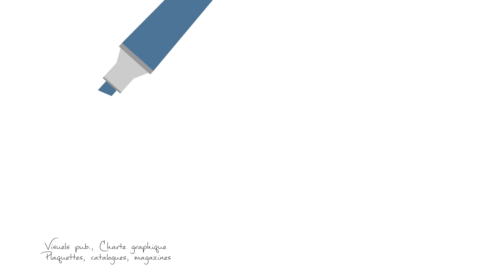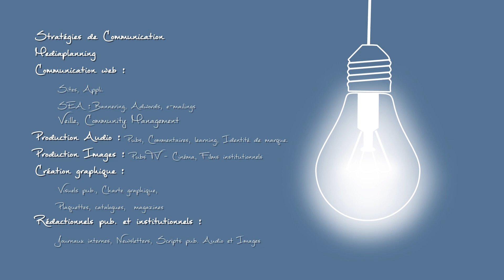Orient Communication, une agence 360°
Orient Communication :
Nancy, Metz, Paris, Bruxelles et Genève

Une agence 360° :
Stratégies de Communication
Mediaplanning
Communication web :
  Sites, Appli
  SEA : Bannering, Adwords, e-mailings
  Veille, Community Management
Production Audio : Pubs, Commentaires, Learning, Identité de marque
Production Images : Pub TV - Cinéma, Films institutionnels
Création graphique :
  Visuels pub, Charte graphique,
  Plaquettes, catalogues, magazines
Rédactionnels pub. et institutionnels :
  Journaux internes, Newsletters, Scripts pub. Audio et Images